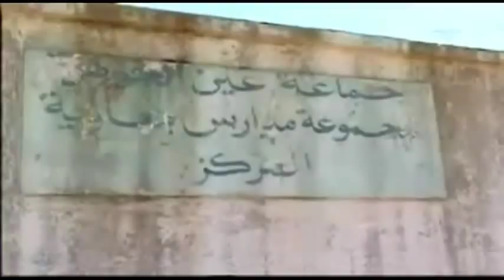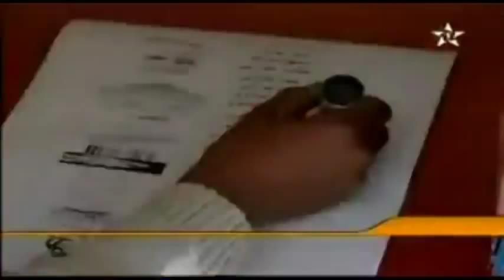عُرسٌ ديمقراطي في م مدارس معاوية بعين جوهرة إقليم الخميسات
جرت اليوم السبت 29 أكتوبر 2011 بعين جوهرة بمدينة تيفلت" انتخاب أعضاء برلمان المدرسة الديمقراطية للمجموعة المدرسية معاوية" التي نظمتها جمعية "منتدى الطفولة" بالرباط بشراكة مع" نادي التربية على المواطنة و حقوق الإنسان التابعة للمجموعة المدرسية معاوية.
 Tiflet Tiflet  Ait Malek - Ain Johra - Khémis Sidi Yahia - Sebt Ait abbou - Kotbiyine, lakhzazna Tiflet
 Khemisset Marche 16 Octobre 2011 du mouvement 20 fevrier 4 Septembre 2011 khemisset Zemmour Municipale de Khemissset, Mouvement 20 Fevrier Khemisset Maroc Rabat Khemisset 3 Juillet Discours du Roi Mohamed 6 Maroc Nouveau Constitution Khemisset 20 Février La Joie Du peuple à Khemisset Sit in 12 Juin Maroc Mouvement Manifestation 20 Février Le Roi Mohammed 6 Sahara Marocaine Benkirane Abdelillah Benkirane PDJ Mouvement Baraka Mouvement Attaque Maroc Tanger Maroc 20 Février Khemisset 20 Février Laïcité laic Najib Chouaki appelle a manger pendant le jour du Ramadan Khadija Riadi avocat de Polizario IZK Zemmour Imazighen Rabat 20 Février Sit in Marche à Khemisset 20 Février Casablanca Police Rabat Depression emeute Makhzen Moahammed 6 Roi du Maroc Intervention à Sbata Casablanca Mouvement 20 Février
تيفلت عين الجوهرة أيت مالك الخزازنة عرشان تيفلت ساحة المغرب العربي تيفلت عين الجوهرة ثانوية المنصر الذهبي
مسيرة حركة 20 فبراير الخميسات 6 غشت 2011 الدستور المخزني عاش الشعب حدك تم يا المعلم تكا تكاد اولا خوي لبلاد إحتجاج على اوضاع إقليم الخميسات حركة 20 فبرير تنسيقية الخميسات حرة 20 فبراير الخميسات إحتجاج أمام عمالة الخميسات على عدم كهربة حي صحراوة 2 - تضرر ساكنة حي الرياض بالخميسات من ورش بناء حركة 20 فبراير الخميسات الرباط المغرب الخميسات مول الزوطة مول الشاقور خطاب ملك المغرب محمد السادس دستور الجديد الخميسات المغرب الاستفتاء الدستور ملكية دستورية برلمانية إجتماعية الخميسات حركة 20 فبراير تطويق المخزن للوقفة مظاهرات 20 فبراير الخميسات المغرب الرباط الدار البيضاء سباتة حركة براكا الاحتجاجات المغرب طنجة فاس الاستثناء المغربي حركة أطاك طنجة الجزيرة عبد الاله بنكيران حزب العدالة و التنمية المغرب 20 فبراير الخميسات حركة 20 فبراير تعديل الدستوري شباب 9 مارس لجنة المنوني العلمانية الاسلام الشواذ المغرب العلمانيين السياحة الجنسية إفطار علني رمضان الصحراء المغربية الاتحاد الزموري مول الشاقور البلطجية المغرب وقفة سلمية مسيرة ضد الفساد و الاستبداد الامازيغ زمور القمع المخزني الملك محمد السادس الدار البيضاء تدخل عنيف حركة 20 فبراير البلطجية سباتة تدخل الشرطة و القوات المساعدة

zehef fermermorsay zehef truand 2 la galere ghetto fabulous gang K.LIBRE AKA RAMSAFARANIK UNOR CHIENNETE PROD banlieu banlieue baston batar ben best beyonce bigg big biggie bitch black block bombe booba booska-p Musique Durée : 02:01Pris le : 20 octobre 2008Lieu : Lyon, Rhône-Alpes, FranceAjouter des sous-titresK.LIBRE AKA RAMSAFARANIK UNOR CHIENNETE PROD banlieu banlieue baston batar ben best beyonce bigg big biggie bitch black block bombe booba booska-p boxe boy break california can casablanca cent changes chanson Cite city clash clips club coast comedy concert cost crips cry dead dear death deathrow deep diam's disco die dieu diss dmx dog Dogg doggy don don't dr dre east Eazy emeute eminem fatal feat fight fogiel francais france freestyle fry funk gad game gang gangsta ghetto goes gospel hip hip-hop hiphop hit hommage hop hot i'm ice interview jackson jamel jay-z jim jojo Juelz